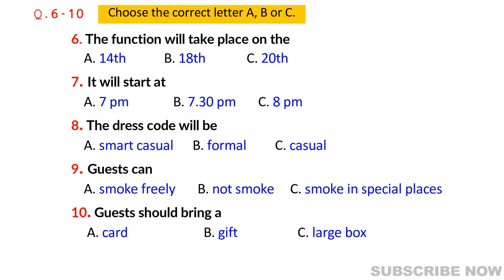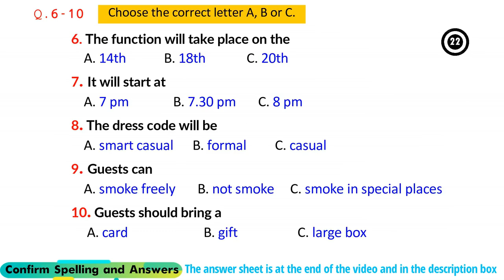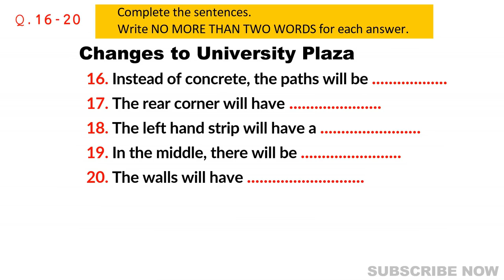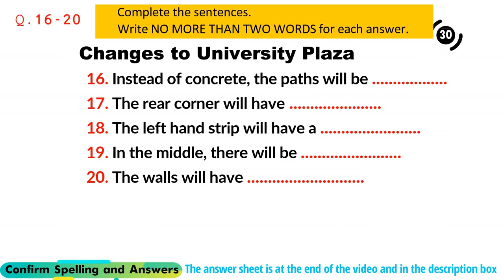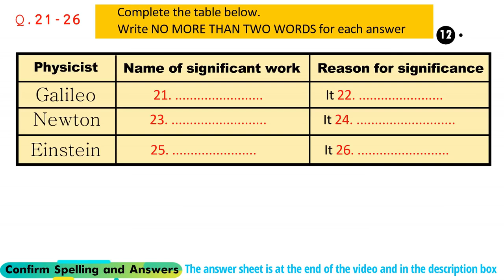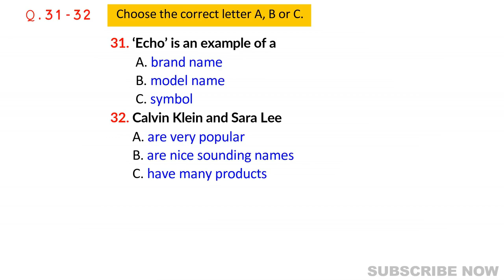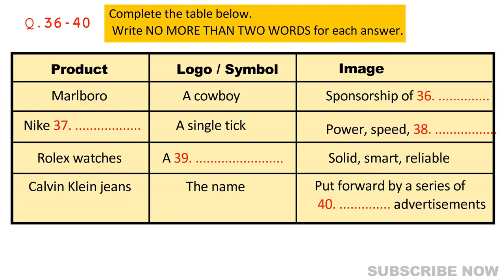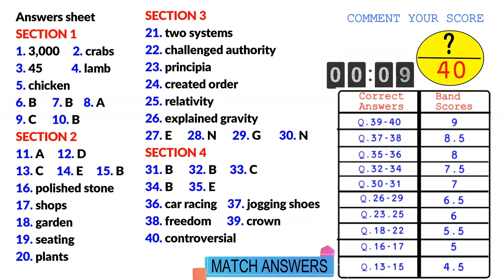LATEST IELTS LISTENING 🎧 JAN 27 WITH ANSWERS